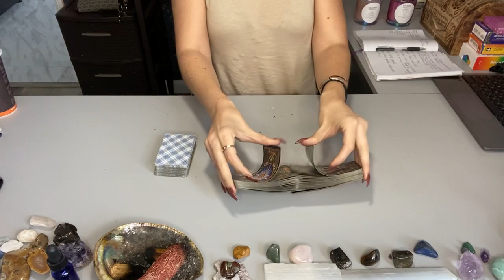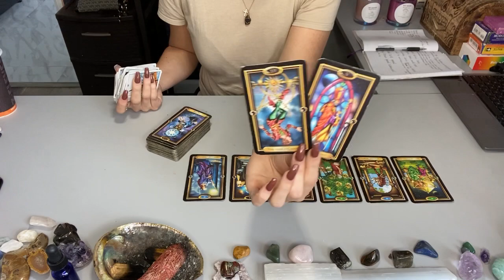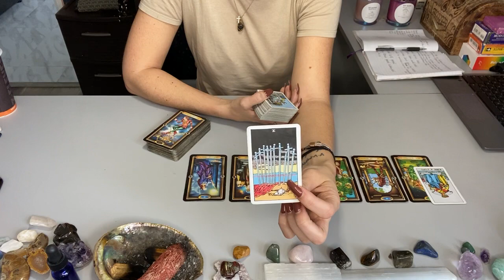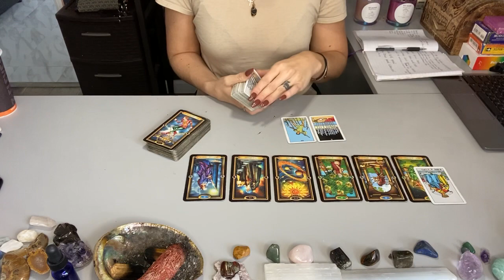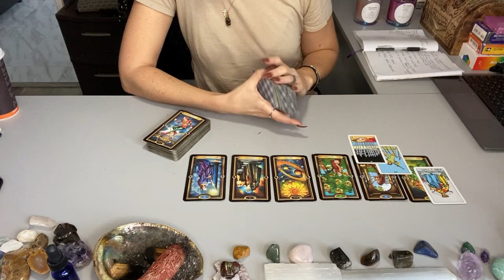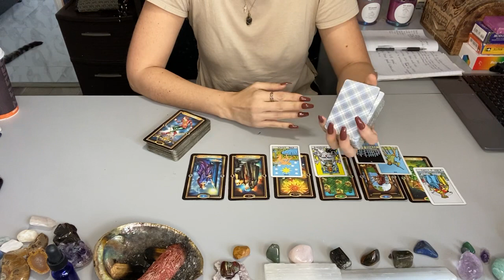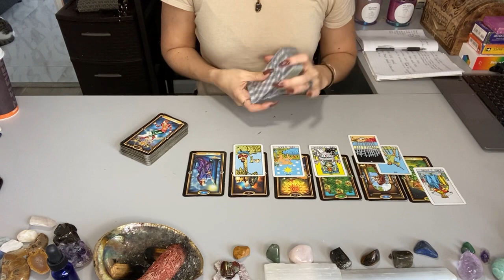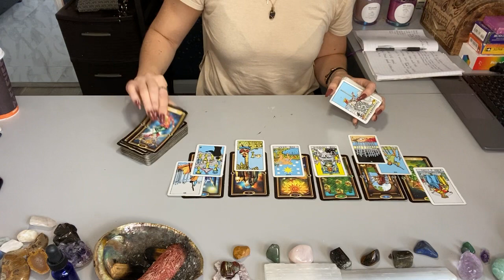SCORPIO ♏️- I want YOU! 😍🙌 But FIRST let me ‘Hermit’... 🙄😩 June 2021 Reading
Hi Scorpio 💗 Welcome to Karma Light Readings. My name is Alexandra and I am a Taurus ♉️, Sun ☀️ and Moon 🌝 , Cancer ♋️  Rising, and Aries ♈️ Venus. This reading may resonate for Scorpio Sun, Moon, Rising, and Venus placements.

 ⬇️✨💕 Prayer Candles and Readings✨💕⬇️

All of my prayer candles are created with the white light of the Holy Spirit of the Most High, binaural beats specific for that chakra, cleansed with sage and Palo Santo, and prayed over heavily. All essential oils and crystals in each candle are known to help heal, clear and guide that specific chakra and/or frequency and are intended to help you gain a higher perspective of your current situation to help you Find Your Light💫🌀

Alexandra XOXO